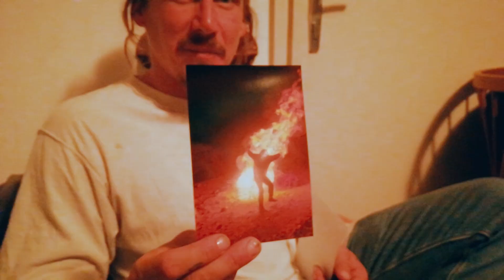Vienna Locals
These are the legends we met, during our visit in Vienna.